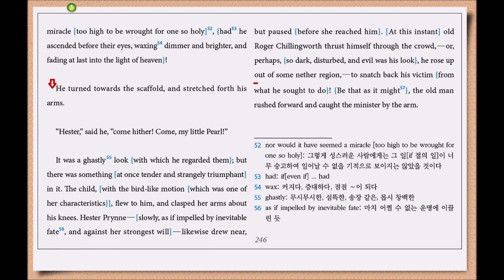The Scarlet Letter ch23 The Revelation of the Scarlet Letter - 9 (p246)(2권) translated in Korean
The Scarlet Letter ch23 The Revelation of the Scarlet Letter -9 (p246)(2권) translated by Hyun Shin 원서읽기